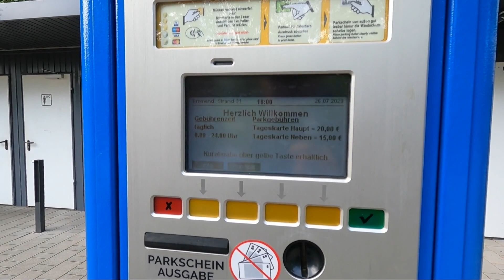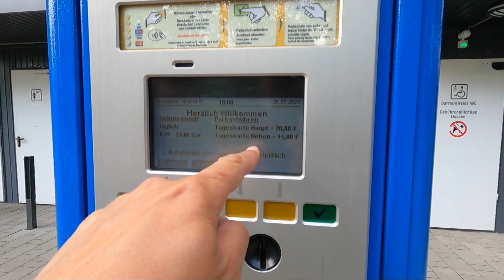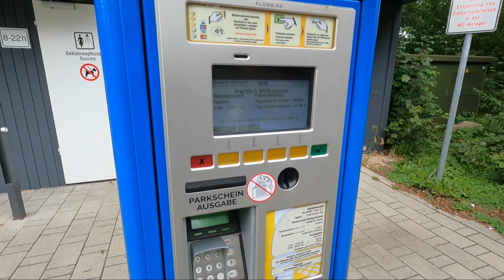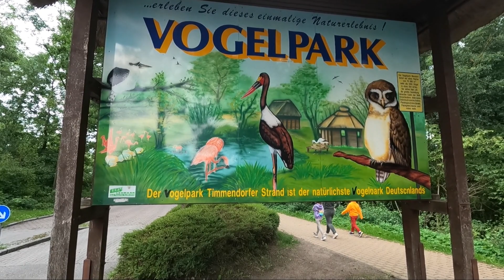CZY ZNAJDZIEMY MIEJSCÓWKĘ NA NOC KAMPEREM?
Cześć, w dzisiejszym odcinku wracamy z Danii w kierunku Niemiec. Poszukamy miejsca dla naszego kampera jak najbliżej morza. Zwiedzimy piękny niemiecki kurort Timmersdorfer Strand. Zapraszamy do oglądania :)